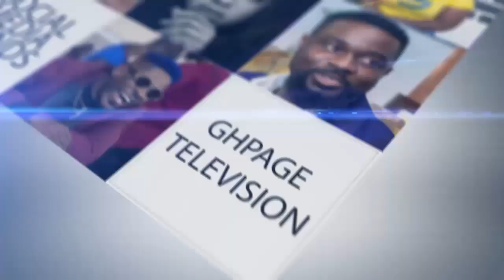Bawumia ST0RMS Ejura with Helicopter with tight security;donates 1000bags of cement with Chief Imam